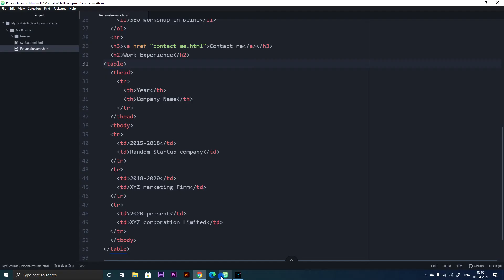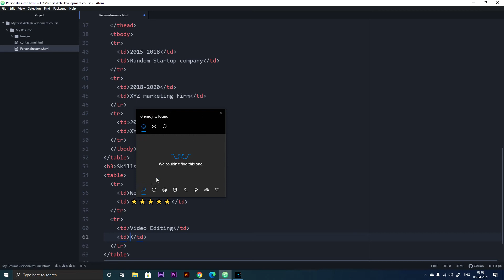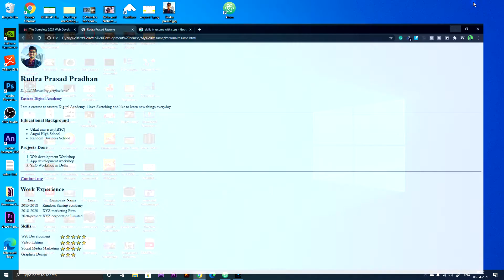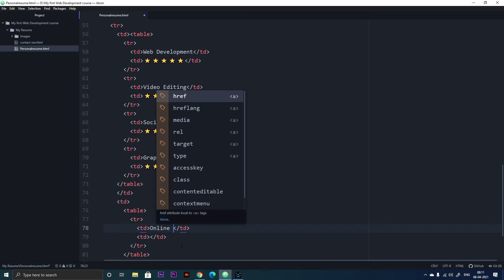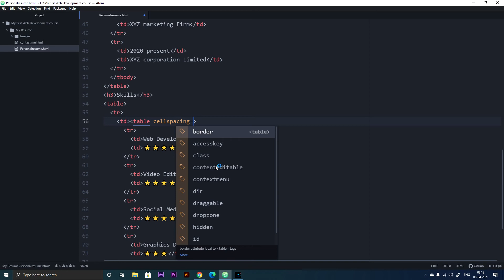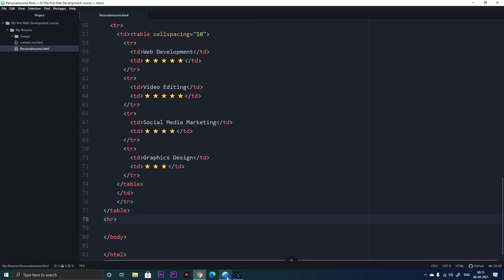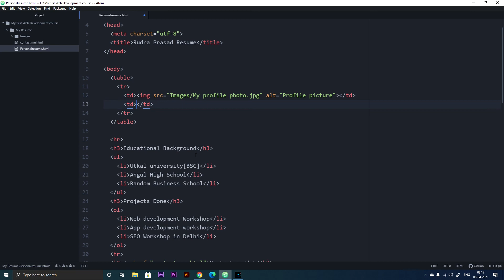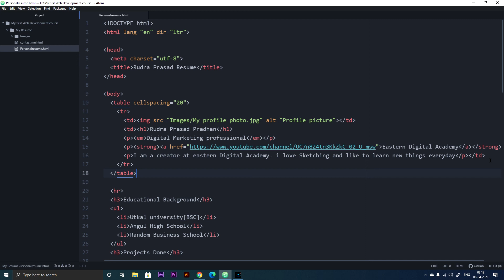How to create tables in HTML part-2 explained in hindi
hi everyone, in this video I have talked more about how to create table inside HTML.
in the previous video I have also talked about how to create tables, but in this video I have to dive deep into the topic and showed you how you can create tables inside HTML.

after watching this video you can also create your own tables inside HTML and add your own content to it.

if you have any confusion or doubts comment section and I will definitely get back to you.